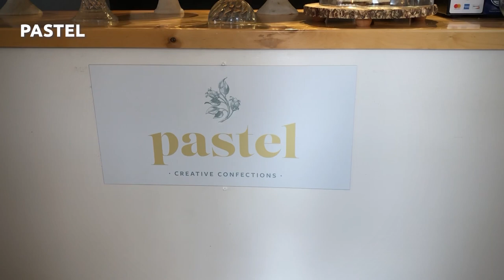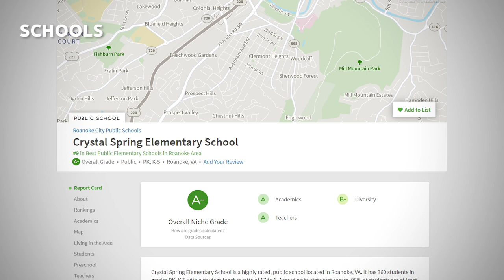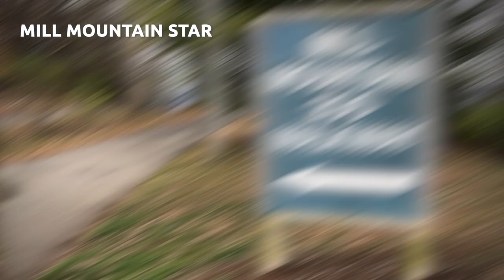South Roanoke VA Top 5 reasons to live in South Roanoke VA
Do you want to know the top five reasons to move to South Roanoke VA in 2020? Whether you're a healthcare professional or you're looking to be close to Downtown Roanoke, there are plenty of reasons why South Roanoke is among the region's most sought-after neighborhoods. In today's video, we will talk about visiting South Roanoke, a few of the best neighborhoods in South Roanoke VA, and five great reasons to move to South Roanoke Virginia in 2020.

Within close proximity to Downtown Roanoke and many of Carilion's medical facilities, South Roanoke is a gorgeous area with plenty of historic charm to observe if you're looking to move to Roanoke.

LICENSING
Licensed in the Commonwealth of Virginia:
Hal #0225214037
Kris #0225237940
Brokered by:
1320 Central Park Blvd Suite 200 Fredericksburg, VA 22401